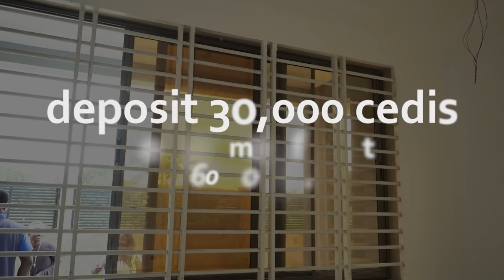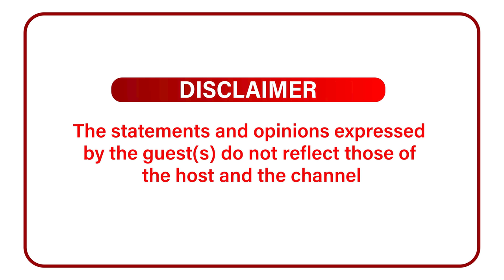My 70 Yr Old Mum Needs A Boyfriend - Tiktoker Yaa Baby Clashes With Mum